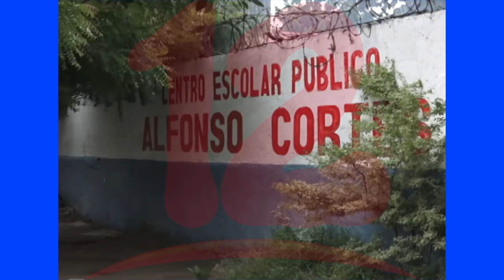“Preocupa que gobierno aun continúe sin suspender las clases”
Alrededor de un 90% de los estudiantes no están asistiendo a clases, producto de la pandemia del covid 19, afirma Ena Brenes de la Unidad Sindical Magisterial